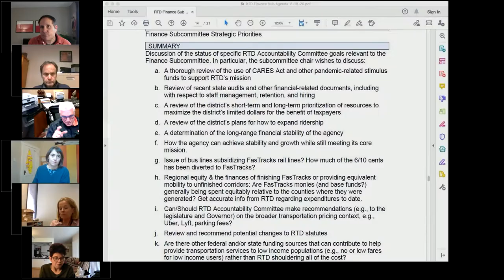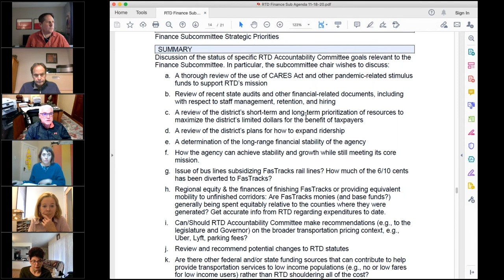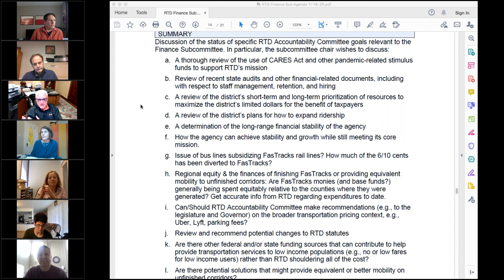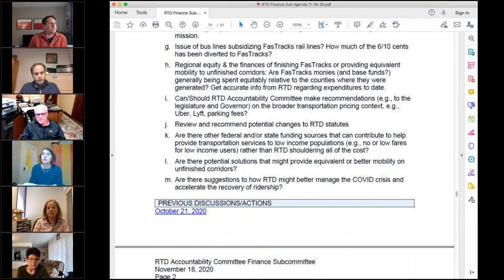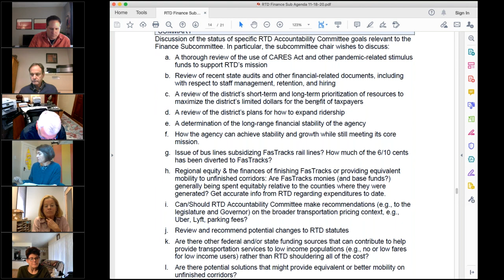RTD Accountability Committee: Finance Subcommittee, Nov. 18, 2020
The complete audio and video recording of the RTD Accountability Finance Subcommittee meeting held virtually on Nov. 18, 2020.